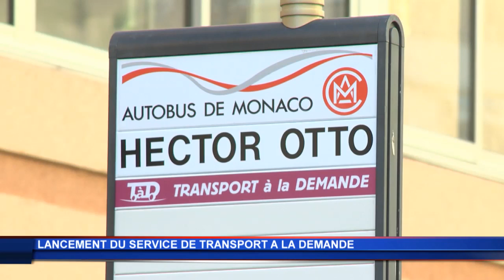Un transport à la demande à Monaco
Ce service répond à une forte attente des résidents de la Fondation Hector Otto, pour qui l’accès aux arrêts de bus traditionnels peut s’avérer complexe. De nombreux arrêts sont desservis par ce minibus, qu’il faut réserver à l’avance et dont les tarifs sont alignés sur ceux de la Compagnie des Autobus de Monaco.